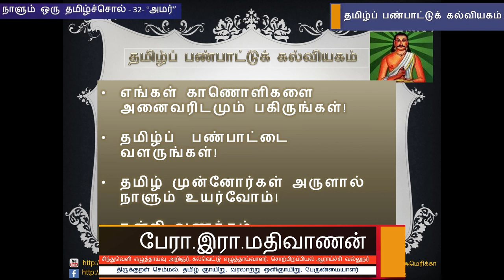நாளும் ஒரு தமிழ்ச்சொல் 32 - "அமர்" - பேரா. இரா. மதிவாணன்